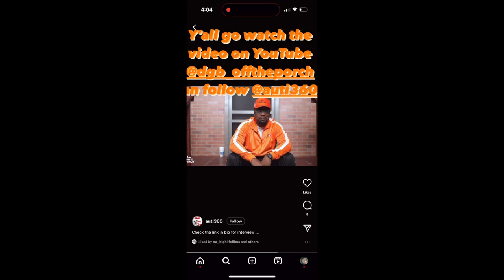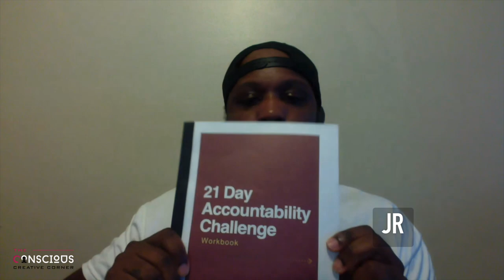Emotional Intelligence, Accountability & Attachment Styles| The Conscious Creative Corner Podcast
Wondered how to be emotionally intelligent? In this episode we talk about how to be accountable in you relationships and how to be accountable in your business as well. Business mindset and mental health are key. Fatherhood is important and attachment styles start in childhood. Lets talk about it!

00:00 Introduction and Emotional Awareness
00:45 Welcome to the Podcast
01:06 Guest Introduction: David Nesbitt Jr.
01:56 Journey to Podcasting Success
03:14 Balancing Creativity and Entrepreneurship
07:53 The Importance of Accountability
17:49 Building Emotional Safety
22:38 Fatherhood and Secure Attachment
33:49 Reflecting on Relationships
40:36 The Value of Community
42:11 Introduction to MMU
43:12 Importance of Community
43:41 Understanding Stress and Trauma
44:39 JR's Upcoming Projects
45:53 Building Accountability
47:11 Transitioning to WAP App
53:16 For the Culture: Jamaican Influence
55:04 JR's Background and Experiences
01:07:16 Mental Health and Personal Growth
01:13:05 Conclusion and Final Thoughts

Are You the Problem? Take the Free Relationship Assessment to understand how you may be ruining your relationships.

Join the Community Text the word "STRESS" to (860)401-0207

Attachment book

The body keeps the score;